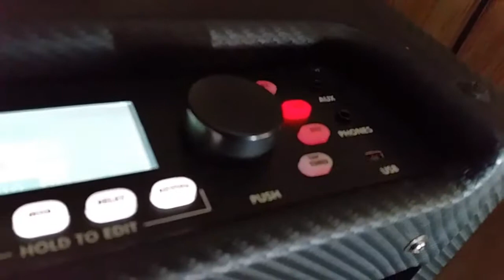Pump House Prelude (LANDR mastered)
A Fender Strat, a Rickenbacker bass and drums (BeatBuddy). Twangy tremolo and wondrous wah for your listening pleasure.

This version's audio track was mastered at LANDR.com.

credits
released May 22, 2017
Guitar: Joseph R. Ellis
Bass: Joseph R. Ellis
Drums: BeatBuddy